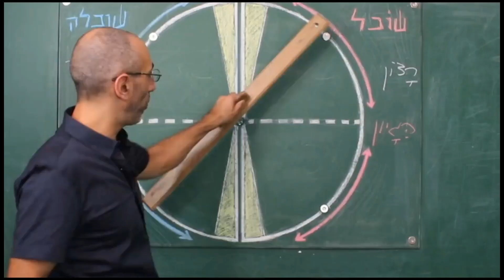על עונות הטבע של התפתחות התודעה, ועל הזדמנות מחצית החיים. בטאט מודע פרק 2, עם ארז בטאט, batat.263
גם לתודעה יש עונות... אביב, קיץ, סתיו וחורף. אבל בהתפתחות התודעה אנחנו מקבלים הזדמנות ללידה מחודשת. בסרטון הזה אני מדבר על עונות התודעה ועל ההזדמנות שניתנת לנו במחצית החיים לפרק את תודעת הירח הקליפתית שגיבשנו.

batat.263

בטאט מוּדע היא סדרת סרטונים בנושא חקר התודעה עם ארז בטאט.
ארז בטאט הוא הוגה דעות וחוקר קוגניציה המתמחה בחקר הקוואליה השכלית (החוויה הסובייקטיבית של המציאות כפי שאנחנו חווים אותה בשכלנו). כמו כן בטאט מתמחה בחקר השפעת חומרים משני תודעה, ובמיוחד קנאביס על תפיסת המציאות והיכולות השכליות. הוא חוקר תקשור ויוצר תוכן, ומציע ייעוץ אישי בנושאים שונים. האתר של ארז: